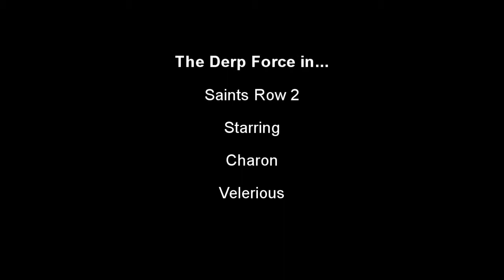Derp Force - Saint's Row 2 - Episode 15 - Velerious Overboard!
The Derp Force tackle Saint's Row 2, an ongoing adventure to take over the criminal underworld of Stilwater. Can the Derps reclaim the city from the Ronin, the Brotherhood, the Sons of Samedi and eventually, the Ultor Corporation?

Maero's plan to release the Brotherhood doesn't go well when we decide to intervene.
We take another boat trip.
Ultor cut all ties with the Brotherhood.
Velerious gets beat up by a pensioner.
We play some skeeball.

We have no fancy splash screen intro because we are artistic derps. Sorry. Srsly, Pinkie can draw a chicken. That's it. :(